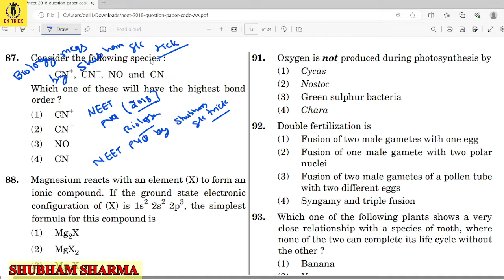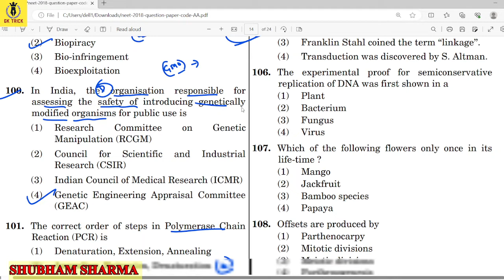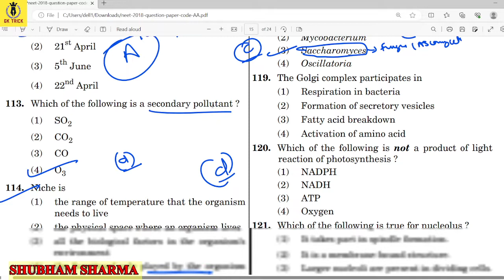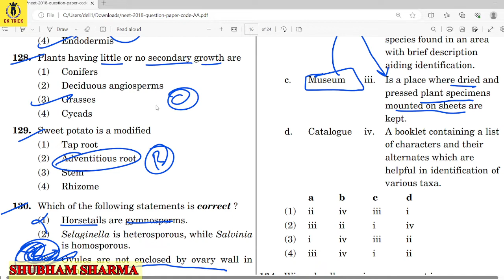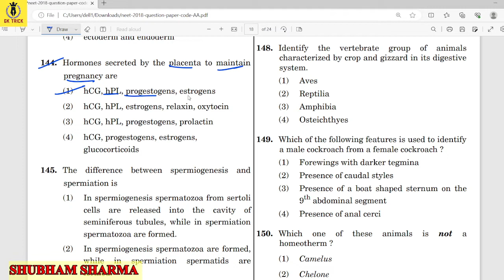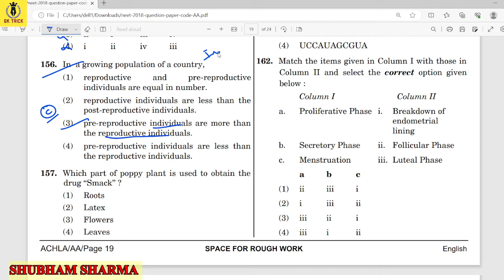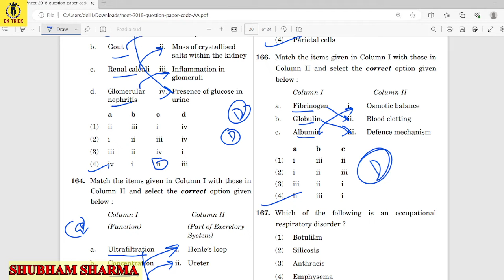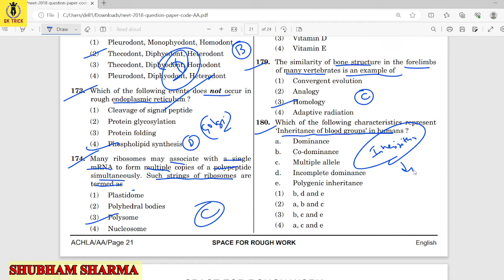NEET Previous Year Questions 2018 ! NEET 2024 ! NEET 2025 ! NEET Biology ! NEET ! NEET 2026 !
NEET , NEET BIOLOGY, BIOLOGY
 NEET 2023 , NEET SYLLABUS, NEET 2024, NEET 2025
NEET 2026
NEET 2027
NEET

THANKS .